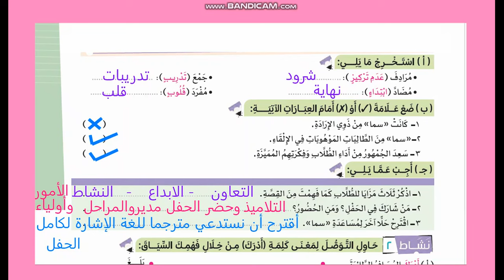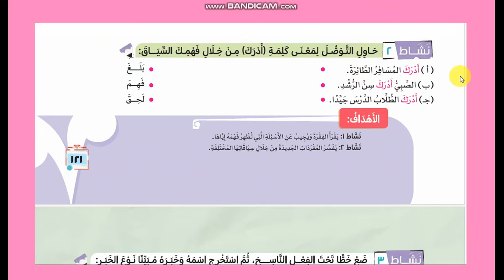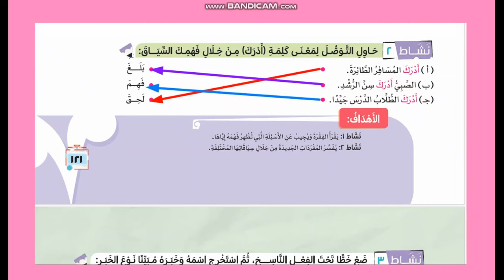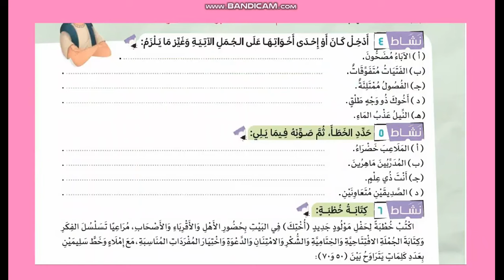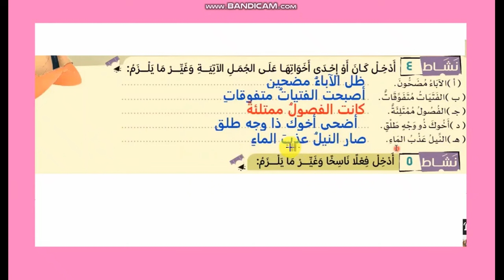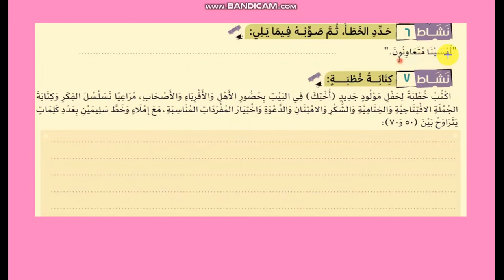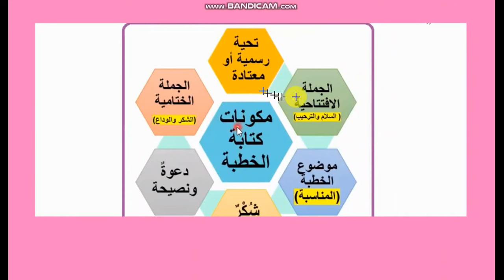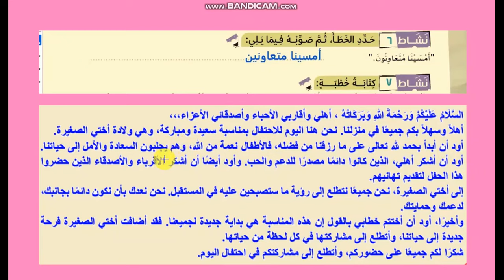حل الكتاب المدرسي صفحة 121 و122 حل انشطة التقييم التكوينى صف سادس ابتدائي عربي 2025 كتاب وزارة